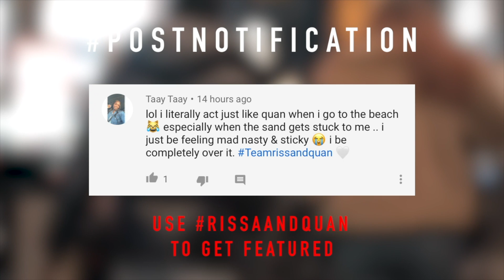I DROWNED IN THE POOL IN FRONT OF MY GIRLFRIEND! *prank*